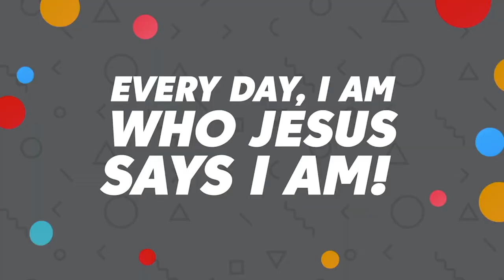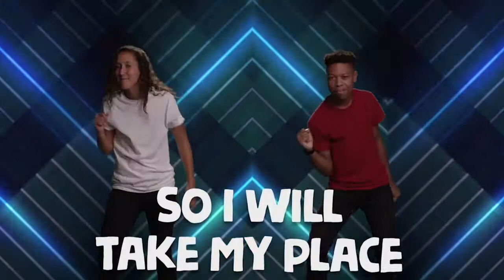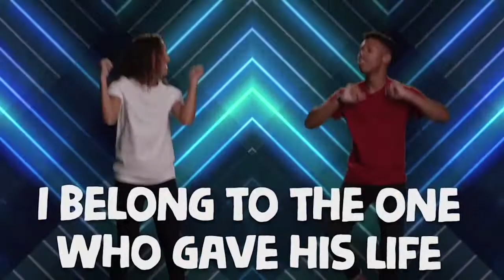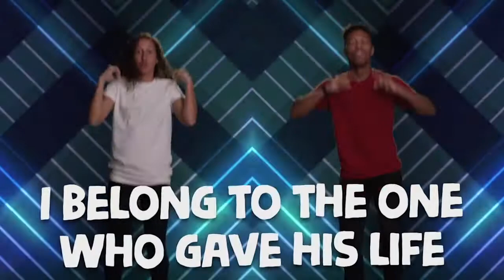BCC Kids - Jesus at Simons House - March 14, 2021